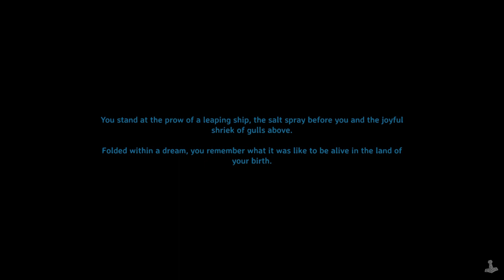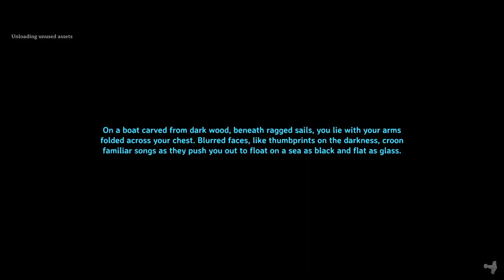30 Minute Valheim - Ch 6, Ep 35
Some stank from the swap hits my base, and I clear out more infested mines.